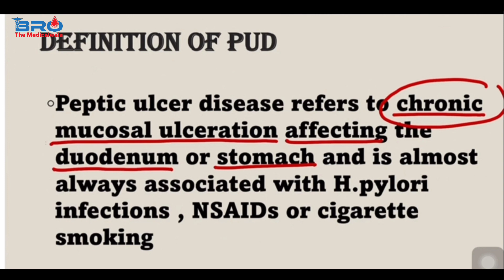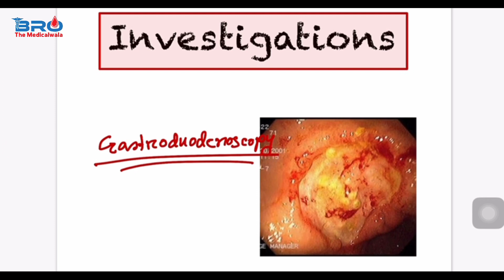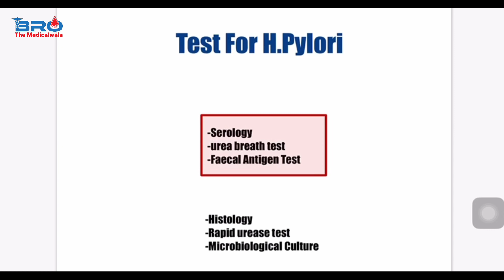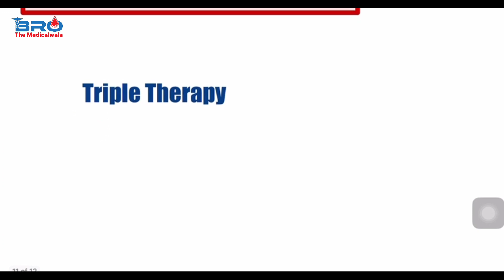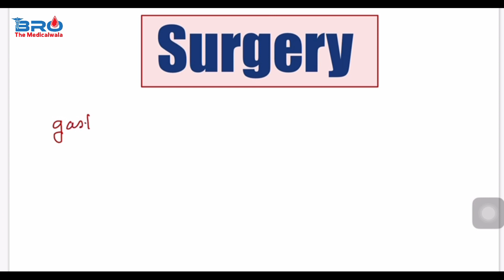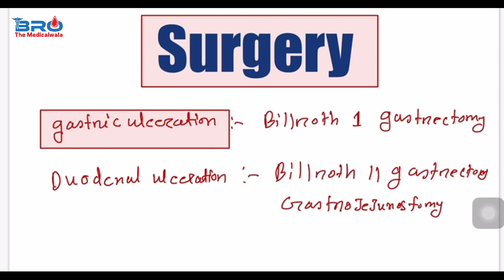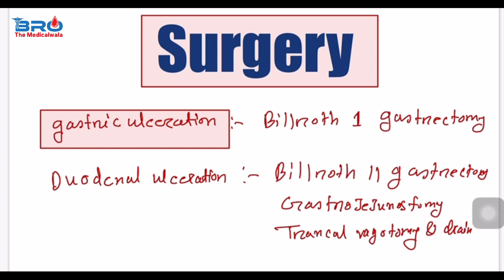Peptic Ulcer Disease | Definition , Sites , Causes , Symptoms , Investigations , Treatment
Definition
Sites
Causes
Investigations
Treatment

The background music is download from you tube music library

m.me/medicalwala303